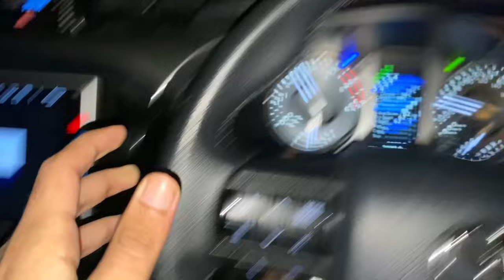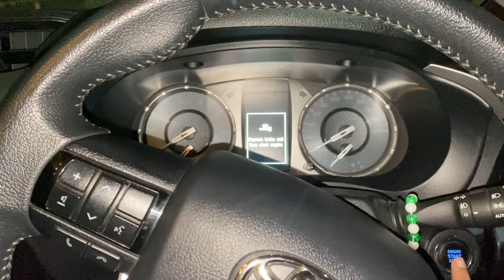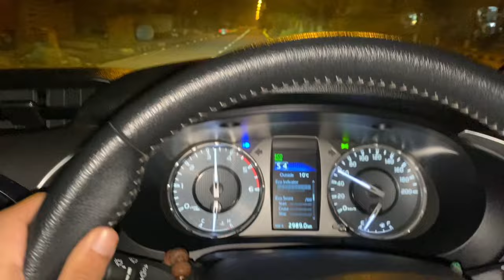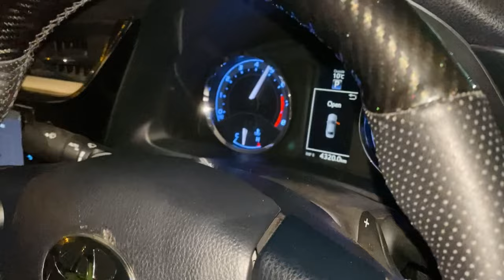First time driving a Revo (Daala) 2022 | vlog#3 | Moixx kz4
ASLAM O ALAIKUM Beautiful people!!